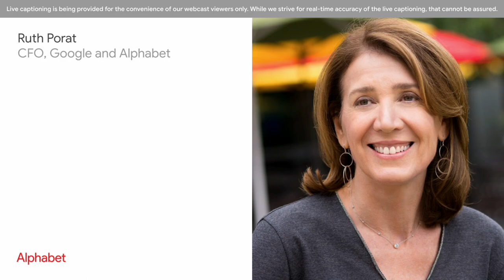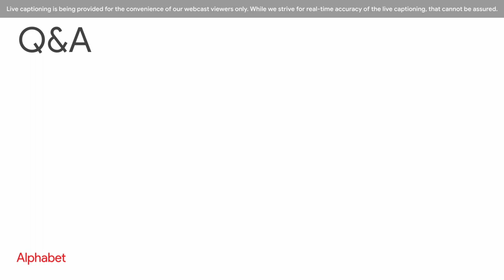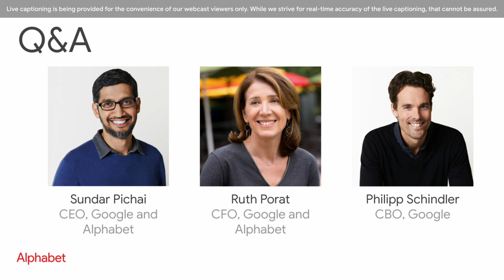Alphabet Q2 2021 Earnings Call